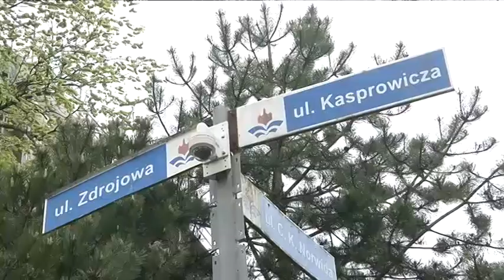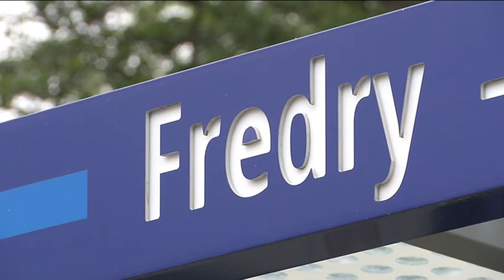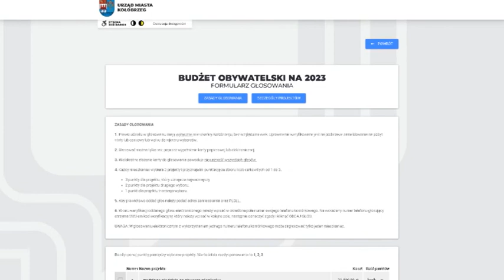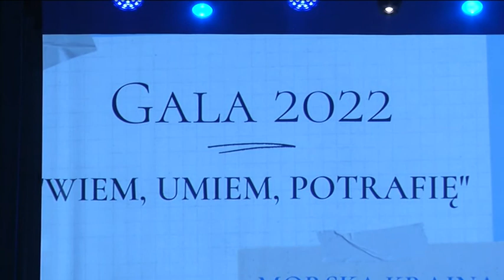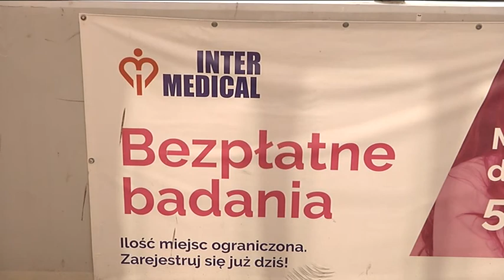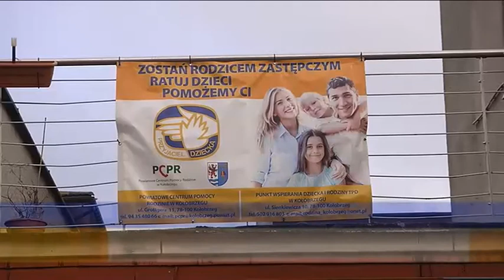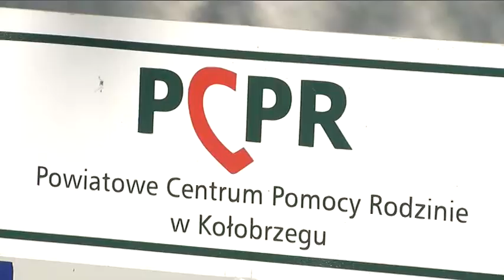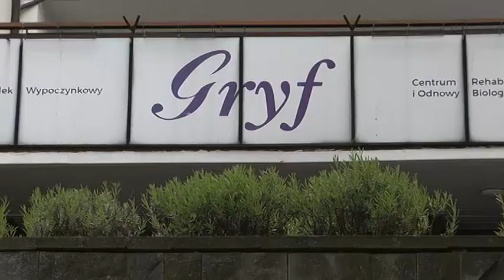WYDARZENIA TYGODNIA 11.06.2022